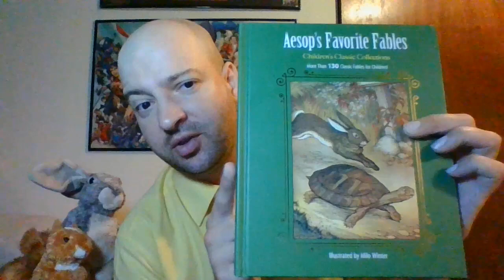The Hare and the Tortoise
"Aesop's Favorite Fables"